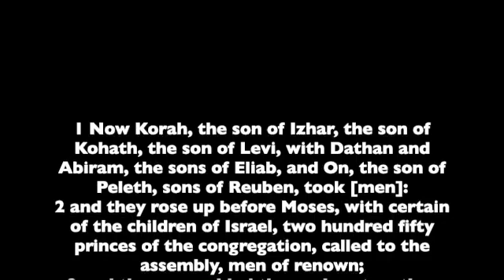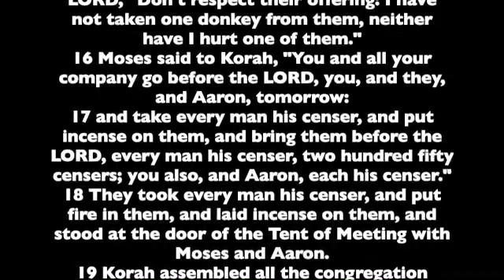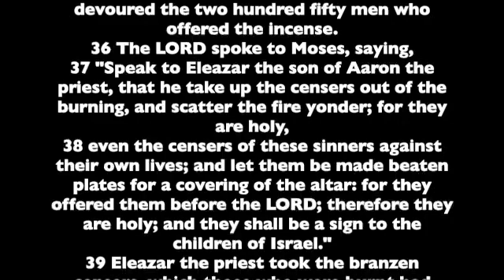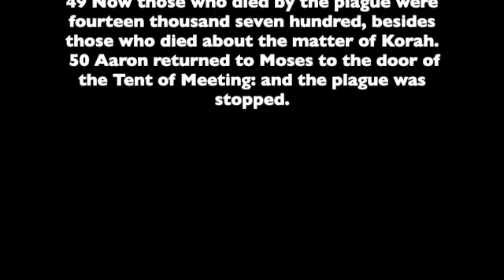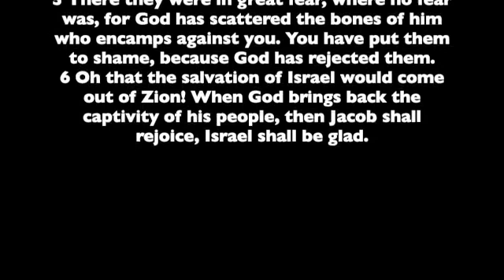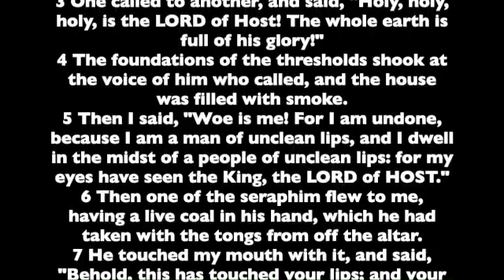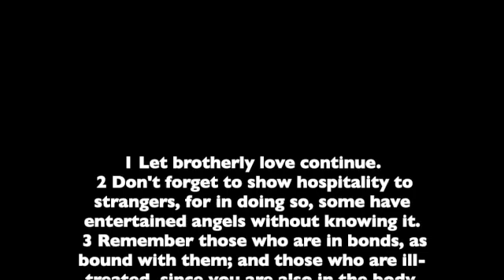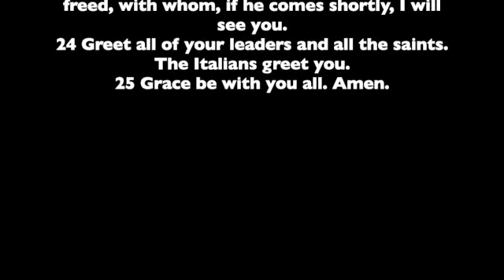Day 128 Human Voice reading of the Bible (Numbers 16, Psalms 52-54, Isaiah 6, Hebrews 13)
Let's continue this year reading the Bible. We have the opportunity to read the entire Bible in one year. We are using  the World English Bible version. This is a public domain version based on the 1901 American Standard Version.
Today we continue with:
Numbers 16
Psalms  52-54
Isaiah 6
Hebrews 13

Numbers